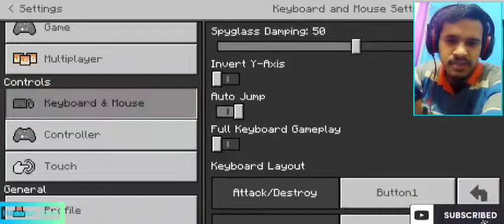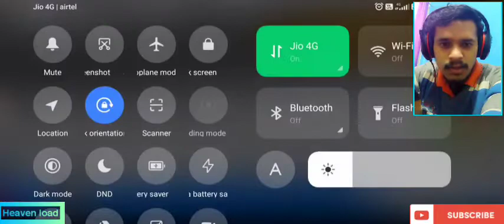minecraft!! episode 1 !! finding village! gameplay by heaven load